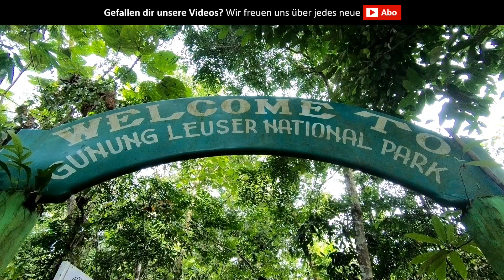Bukit Lawang | Sumatra ● Dschungel Trekking & Wilde Orang Utans + Rafting ● Weltreise Vlog #017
Eines unserer größten Abenteuer auf Weltreise war das Dschungel Trekking mit wilden Orang Utans in Bukit Lawang auf Sumatra. Eine zweitägige Wanderung führte uns mitten hinein in den tiefen Dschungel und eine komplett andere Welt. Insgesamt 20 Orang Utans sahen wir während dem siebenstündigen Marsch. Manchen Affen, wie z.B. einer Mutter mit Baby, kamen wir bis auf wenige Meter sehr nahe. Den größten Adrenalinkick gab uns ein männlicher Orang Utan. Dieser tauchte plötzlich direkt vor uns auf und versperrte uns den Weg, indem er es sich auf diesem gemütlich machte. Da musste schon ein kleines Ablenkungsmanöver unseres Guides her, um an diesem Gigant vorbeizukommen. 😀

Nach dem tollen, aber auch anstrengen Trek, kamen wir endlich in unserem Camp am Fluss an. Hier sollten wir übernachten und konnten bei einem Bad im Fluss auch ein wenig die Anstrengungen der Wanderung hinter uns lassen. Das Camp besteht aus wenigen, einfachen Wellblechhütten und einem Plumpsklo, zu welchem man einen kleinen Abhang hinauf muss. Geschlafen wird auf einer sehr, sehr dünnen Matratze unter einem Moskitonetz. Da die Hütte nur überdacht, nach vorne jedoch offen ist, hast du von hier einen hervoragenden Blick auf den Dschungel.

Generell können wir sagen, dass der Trek mit einer duchschnittlichen Kondition zwar anstrengend, aber machbar ist. Menschen jedoch, die mit Knien, Gelenken, Bändern, etc. Probleme haben, würden wir diesen Trek eher nicht empfehlen. Auch nicht denjenigen, die sich im Dschungel gar nicht wohlfühlen. Moskitos, Schlangen und sonstiges Ungeziefer gehören hier halt einfach dazu. 😉
Ein weiteres Highlight war die Rückkehr ins Dorf. In Reifenschläuchen ging es per Wildwasser Rafting zurück nach Bukit Lawang. Wer die Option dazu hat, sollte dies auf jeden Fall machen! Es hat Riesenspaß gemacht. 🙂
Für uns war Bukit Lawang ein einmaliges Erlebnis und ein gelungener Start in unsere Indonesien Reise.